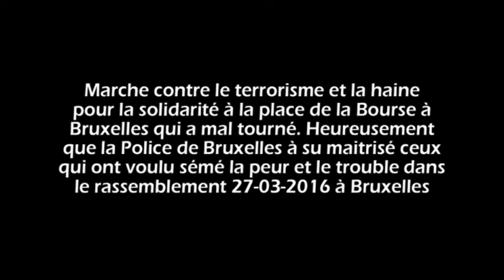Hommage aux victimes des attentats avec l'infiltration des fauteurs de troubles rapidement maîtrisé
Manifestation en hommage aux victimes des attentats de l'aéroport de Zaventem et  à la station de métro Maelbeek à la place de la Bourse à Bruxelles qui a mal tourné. Heureusement que la Police de Bruxelles à su maîtrisé ceux qui ont voulu semé la peur et le trouble dans le rassemblement  le 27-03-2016 à Bruxelles Belgique